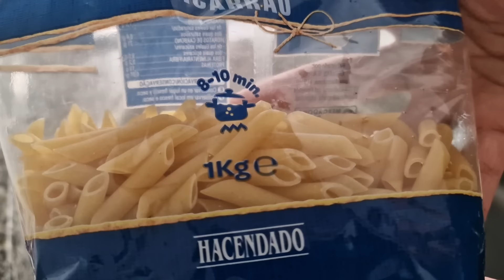NO ME SALE LAS COSAS COMO YO ESPERABA, 🤷 TIENE FIEBRE, SIN CUMPLEAÑOS 🎂 ESTA MALO😱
buena familia espero que estés aquí os comparto mi dia a dia como siempre espero que os guste y si eres nueva por aquí te invito que te suscribas al canal que es totalmente gratuito 😉